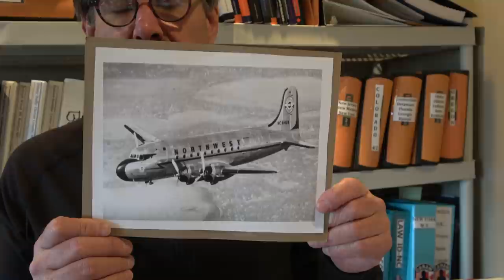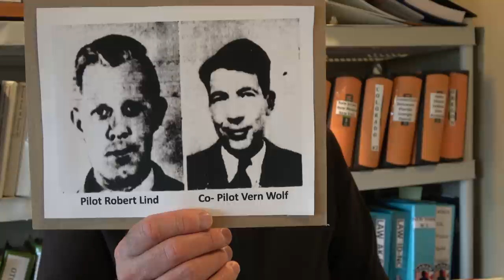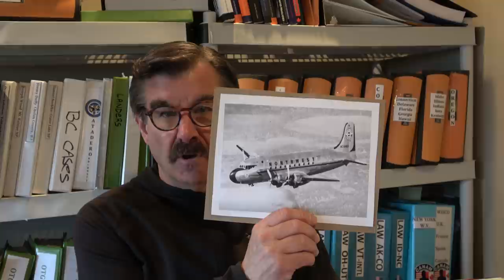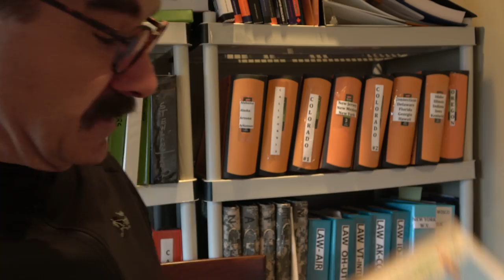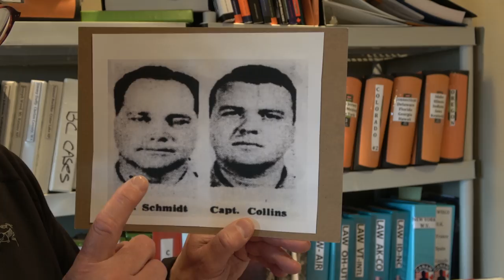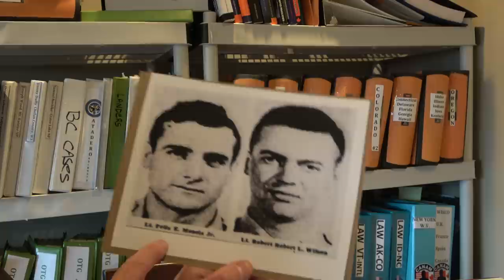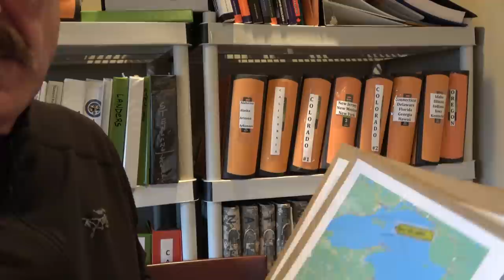Missing 411- Lake Michigan & Lake Superior Air Mysteries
This video explores the great air mysteries that surround Lake Michigan and Lake Superior.